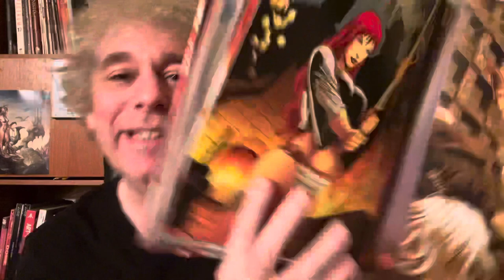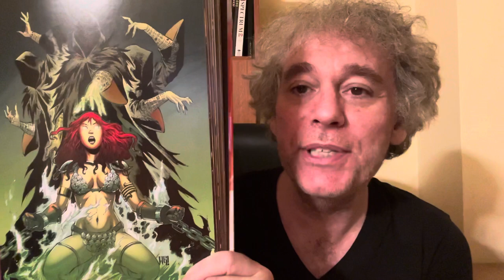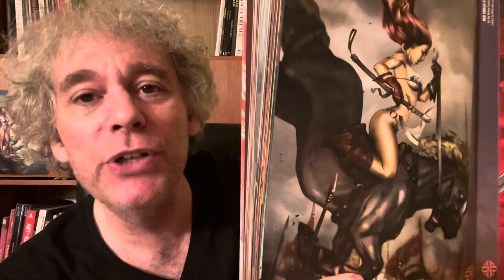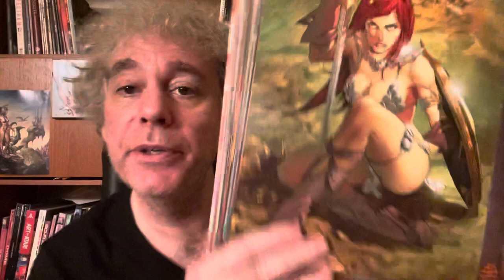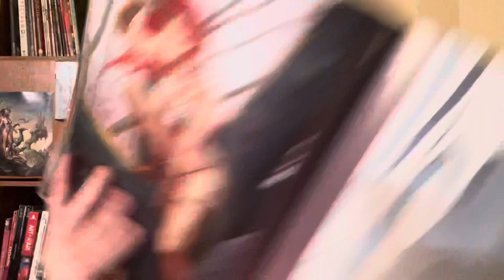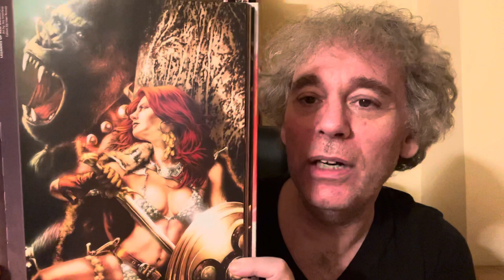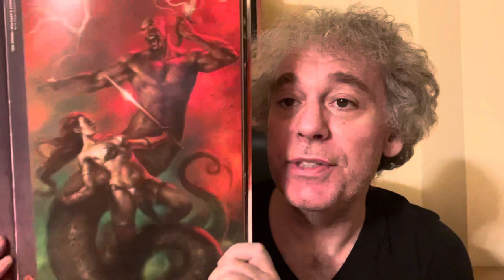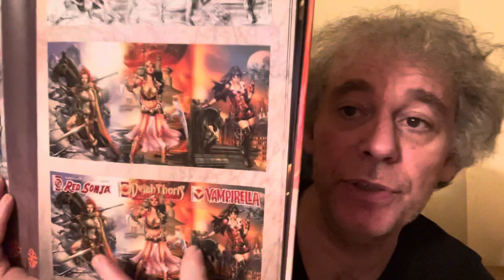The Awesome Fantasy Art Of Red Sonja Part Treux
The amazing fantasy art of Red Sonja by various highly talented artists.